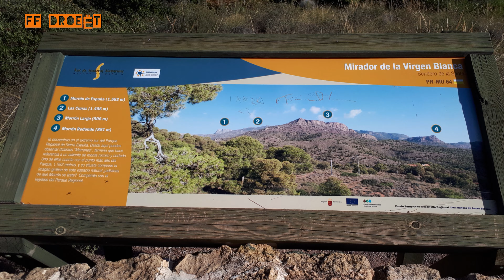Met de camper naar Spanje. Impressies omgeving Puerto de Mazarron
Met de camper naar Spanje. Camperreis naar Spanje. Puerto de Mazarron, Gredas de Bolnuevo, Cartagena, Totana, Camping Las Torres, Santuario de Santa Eulalia de Merida, Aledo, Murcia, Costa Calida, Chausson.

In deze video impressies, via voornamelijk 4K Dronebeelden, van ons verblijf aan de Costa Calida op camping Las Torres in Puerto de Mazarron.
Naast bijna dagelijkse wandelingen in het gebied (bloemkoolvelden) rond de camping bezochten wij oa Cartagena in de kersttijd (met zijn uitbundige kerstverlichting); de woensdagmarkt in Totana en maakten een wandeling op een prachtige dag in de Sierra Espuna (omgeving Aledo).

Inhoud video

00:00   Puerto de Mazarron
00:37   Sagrado Corazon de Jezus  Puerto de Mazarron
01:20   Gredas de Bolnuevo
02:18   Wandelen in bloemkoolvelden, achter camping Las Torres
03:13   Schapen op weg naar huis
04:20   Kerstsfeer beleven in Cartagena
06:37   Woensdagmarkt in Totana
07:58   Wandeling Sierra Espuna vanaf Santurario de Santa Eulalia de Merida

Muziek in video

Bron                                                               Titel

Purple Planet Music                                    Enterprise

                                                                        Acoustic Guitar

You Tube Audiobibliotheek                         We Wish You a Merry Christmas